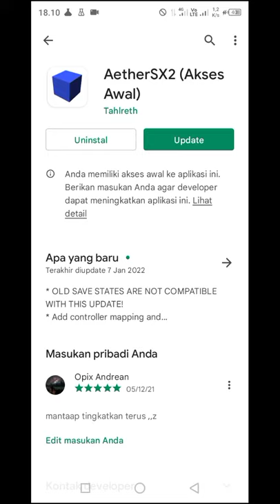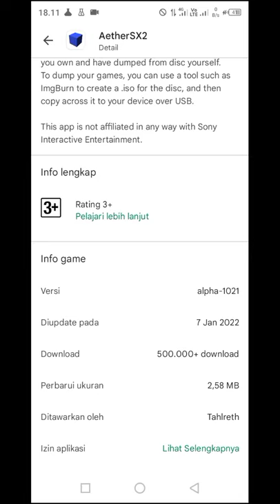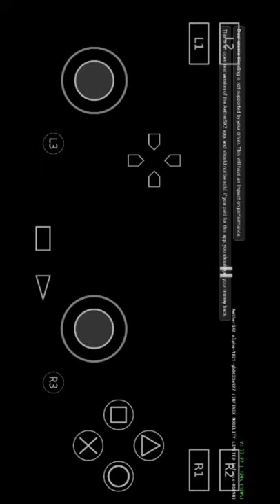AetherSX2 versi 1021 tes GTA SANANDREAS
chanel ini
agar menjadi chanel yg bermanfaat
dan lebih baik lagi tentu nya

silahkan komentar
kritik dan saran buat semua
saran apapun bebas
kita sama2 belajar
karna di dunia ini
tidak ada satupun manusia
yg sempurna

NOTED : di versi 1003 ,setingan w keapus , jdi makan nya game nya bnyak yg lag , dan w baru download ,lngsung record jdi setingan seada nya aja
mungkin next video w bklan ksh setingan
terbaik emulator nya mhon maav sebelum nya buat abang2 smua trimksh

setiap game beda2 setingan ,lebih baik
di seting ama abng2 smua sndri ,cari setingan terbaik mu